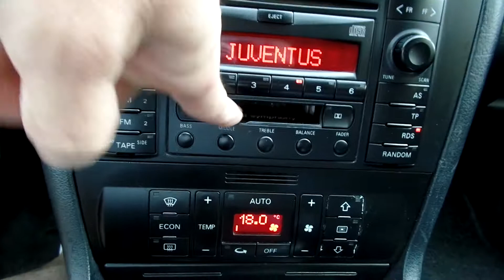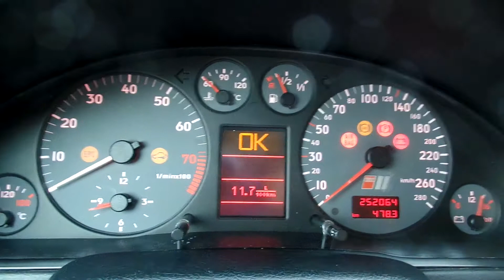Audi A4 2.4 Quattro Limited Edition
A hirdetés részletei:
Magas gyári felszereltségű, nagy teljesítményű Audi A 4 eladó olcsó áron!

Budapesti telephelyünkön autóhitel ügyintézés, teljes-körű okmányirodai ügyintézés gépjármű átírás, eredetiségvizsgálat, műszaki vizsgáztatás.